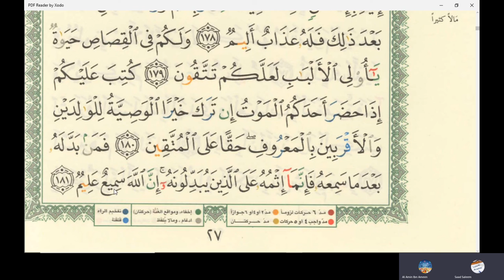35th Online Arabic Lesson of Amin - Learn reading Quran - Surah Al Baqra